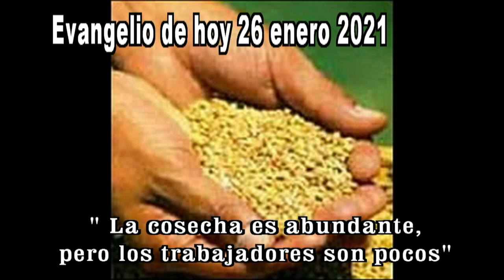EVANGELIO DE HOY 26 enero 2021 HD